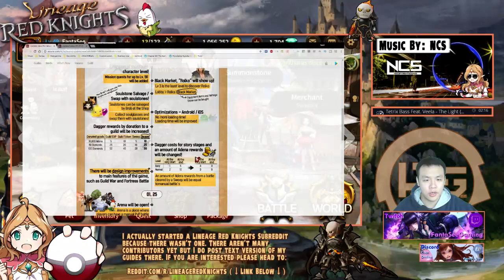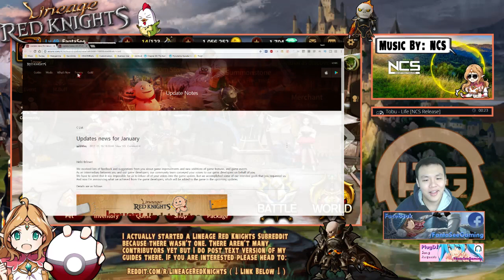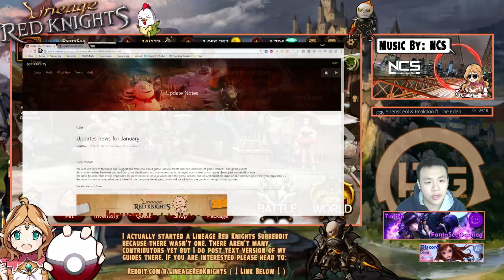Lineage Red Knights: NEW UPDATE!! FIRST LOOK AT ALL THE NEW SHIZZ!! HIGH HOPES FOR THE GAME!!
The new update for lineage red knights is now live. I take a look at the patch notes as well as playing through everything for the first time!

⚔Game Accounts:

♙League of Legends:
Taiwan: Perfect_Is_SHlT

♟B.net BattleTag:
FantaSee#11954 (WoW)
WaifuMaker#4848 (Overwatch)

♙Monster Super League:
FantaSee (Main)
FantaSeeF2P (Alt)

✌ Programs Used:
~~ Nvidia Shadowplay